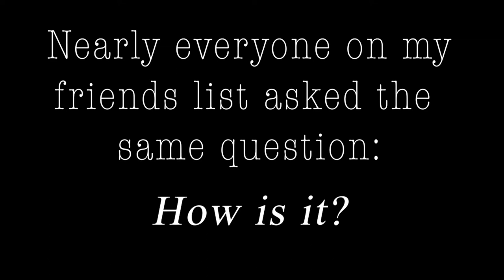Greed Fall: "How Is It?"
Is a potpie a casserole?
9:04 settles the debate once and for all.

Pros:
+Well written plot lines, great voice acting, believable characters, immersive world.
+Tactician + Divine Ring, and Mage + Guns
+Crafting is useful without being complicated
+Follower/Reputation/Quest Choices change dialogue options.

Cons:
-No horses. 48hr play time on foot.
-Fast travel is a pain
-Warrior
-World suffers from Skyrim Effect.
-Bugs/glitches that can impact quest completion options.
-No option to NOT have a party
-Party is as useful as shown.
-I thought it was a game about being a sailor/pirate and I still don't have a boat after two-days+ of play time
-Programming feels rushed/ incomplete, like the Art department had a bigger budget.

Verdict:
Assassin Creed Killer.
The true stealth-assassin experience.

Shout out to Jar Jar Dinks, WhiskeyKitKat, Shy Ronnie, The other guy, and The Doomer Crew

check out boof_brazillian on Twitch!